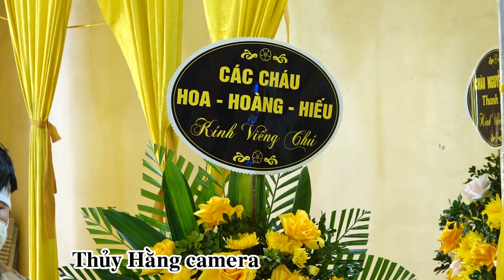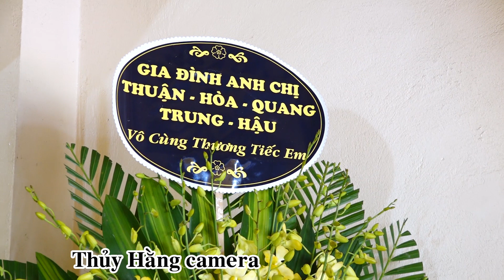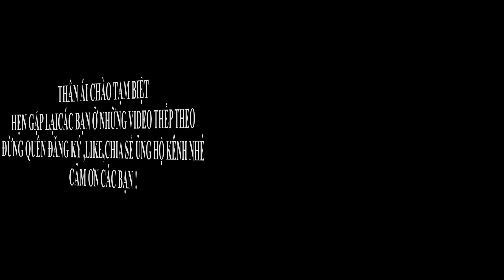ĐOÀN NHẠC HIẾU HIỆU THỦY TÂN CƯƠNG TP THÁI NGUYÊN